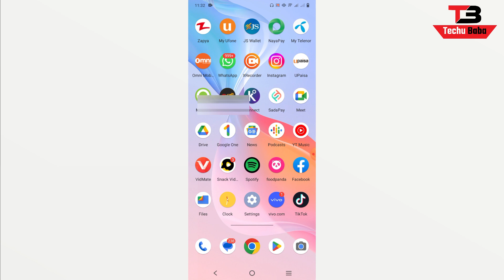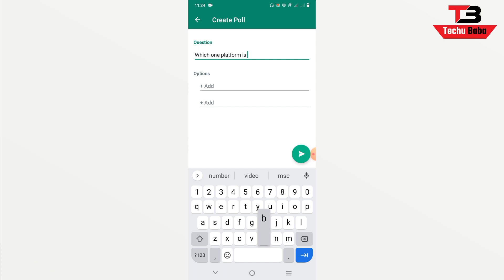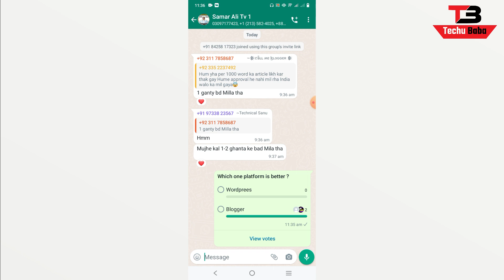How to Create Poll on Whatsapp (New Update) || Whatsapp Poll Kaise create karte hein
So today in this video i will show you that how you can create your poll on whatsapp . So whatsapp introduce a new feature of poll and now you can create your poll in whatsapp group and you get feedback by user.

Tutorials